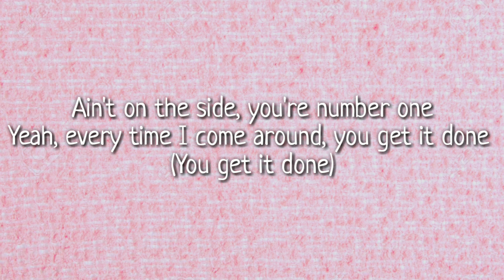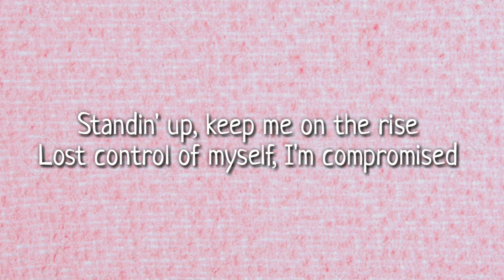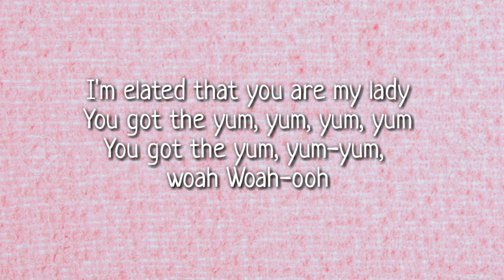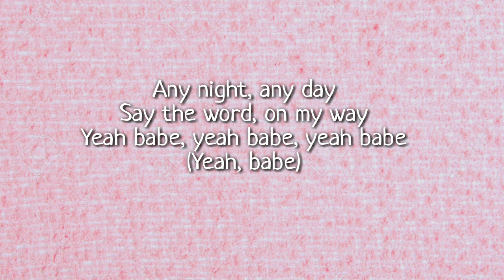Justin Bieber - Yummy ( Lyrics Video)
🎧 Welcome To Lyrics Net 🎧

 Stream- Yummy Justin Bieber (Lyrics)